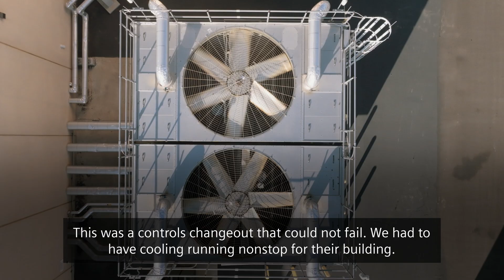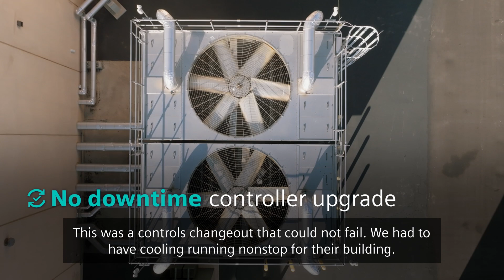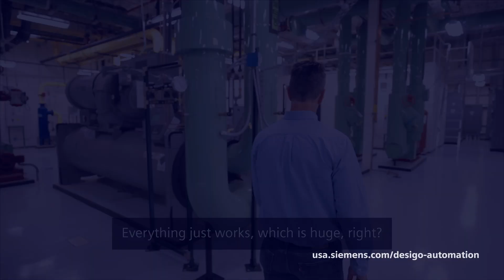NOVVA Data Center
Watch the real world case study
A future-proof controller that's ideal for data center applications
At data centers, it is imperative that cooling and other systems operate 24/7/365. Any downtime is a major and potentially expensive disruption, a fault of just a few seconds could cost millions. The Desigo PXC controller offered not just the reliability that NOVVA demanded, but the flexibility, too. With its ability to control both water cooling and air cooling operations, the Desigo PXC system could be installed upfront and then handle the migration seamlessly.